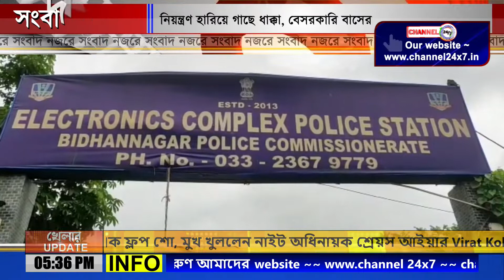SEGMENT @ SONGBAD NOZORE_09_MAY_2022